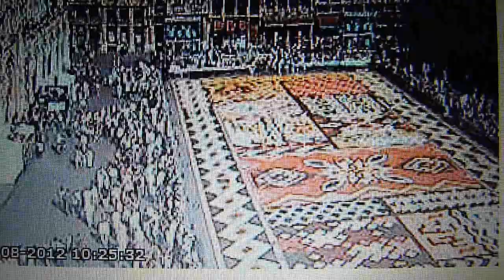Bruxelles - La webcam de la Grand-Place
This video was made by recording with my Panasonic Lumix what was on my computer screen on August 15, 2012, from 10:25:11 to 10:26:02 Brussels time, recorded by one of three webcams available on the city of Brussels website. This one is on the Grand Place and shows the magnificent carpet of flowers, over one million of them, laid by hundreds of florists, which was on display from August 15 to 19, 2012. This happens only once every two years, with a different theme chosen each time. This year the theme was Africa. For a plan of the 2012 carpet and more images, check out:
Sorry about the quality of this, but keep in mind that it is a video of a video ! The flower show is over for another two years, but this webcam is still running, 24 hours a day, so check out what is going on right now !